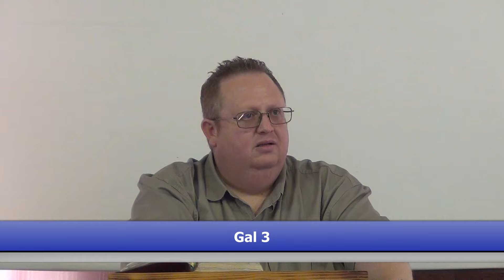Die probleem met die once saved always saved leerstelling - Henco Kruger